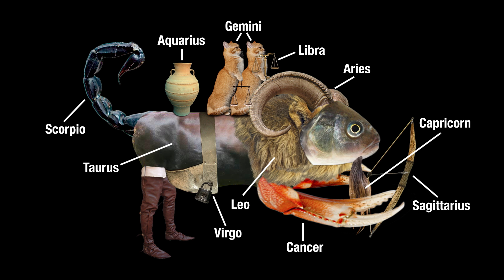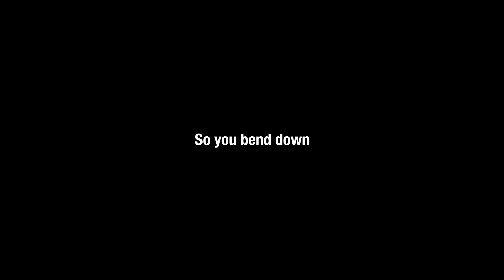Best Bumps 2019 #16 | adult swim